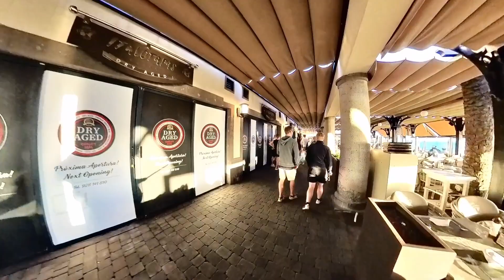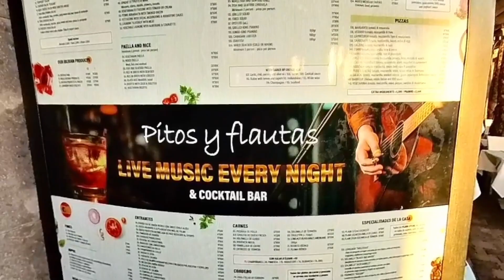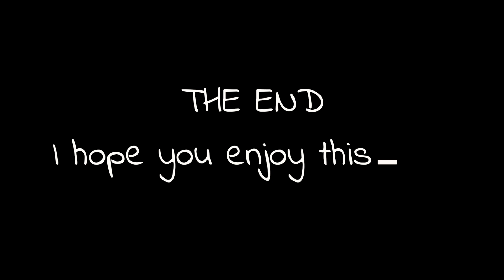Gran Canaria Maspalomas & Meloneras | Cinematic Walking Tour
Welcome to join me on this afternoon walk in Maspalomas Dunes and luxurious Meloneras.

If you like the music and would like to use the similar music in your vlogs, just try for free 1 month.